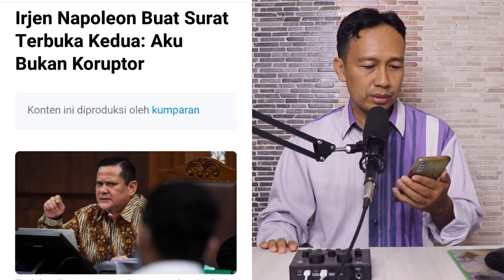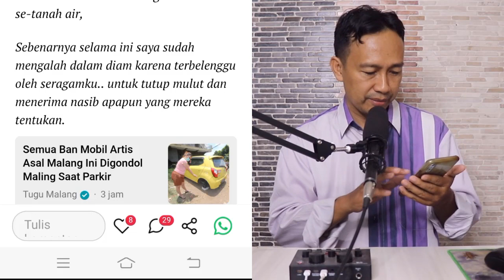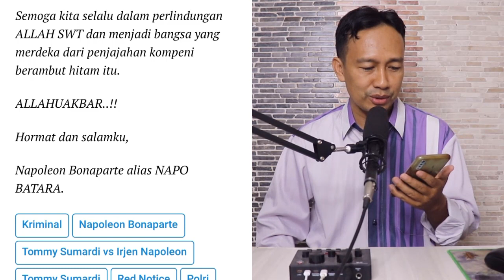GAWAT‼️ KASUS SUAP RED NOTICE DIBONGKAR,IRJEN NAPOLEON BUAT SURAT TERBUKA, AKU BUKAN KOROPTOR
KASUS SUAP RED NOTICE DIBONGKAR,IRJEN NAPOLEON BUAT SURAT TERBUKA, AKU BUKAN KOROPTOR